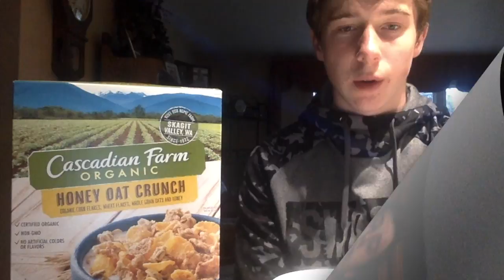Spanish Daily Routine Video